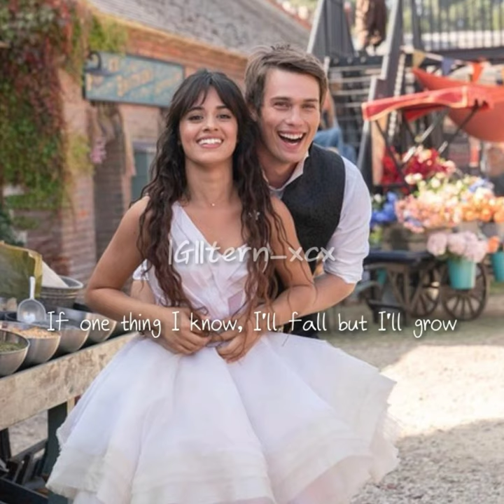NICO & VINZ - Am I Wrong (Cinderella Movie Cast)